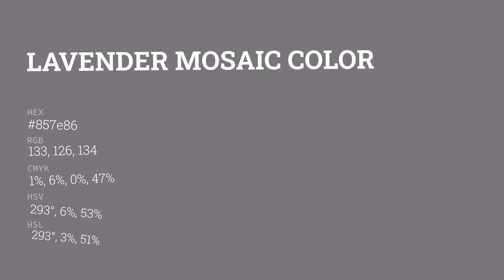Lavender Mosaic color 857e86 hex color - Violet color - Cool color 857e86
What color is Lavender Mosaic ? 857e86 hex color - Violet color - Cool color 857e86

Hex 857e86 Color Code is also known as Lavender Mosaic color.